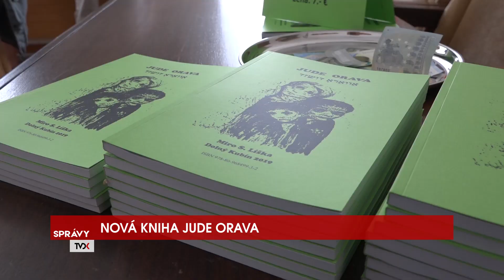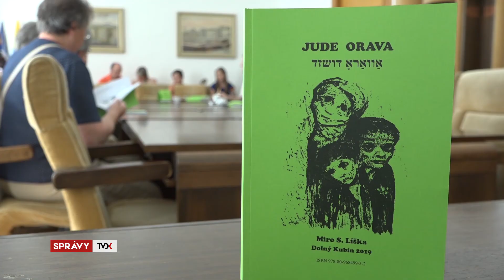Krátke správy: vandali na moste, mimoriadne MsZ, kniha Jude Orava